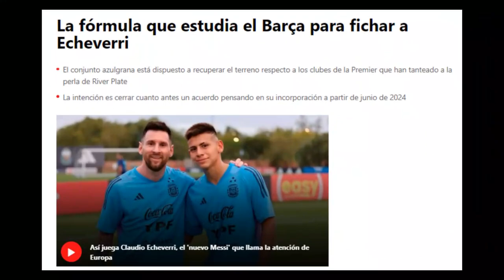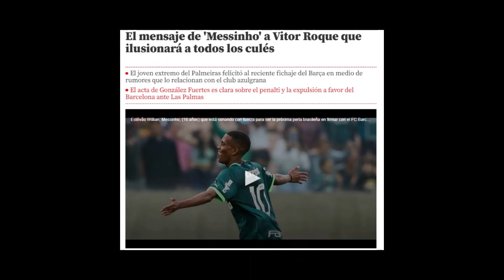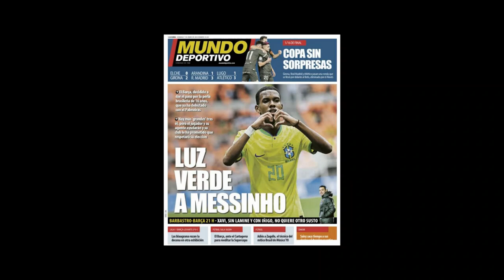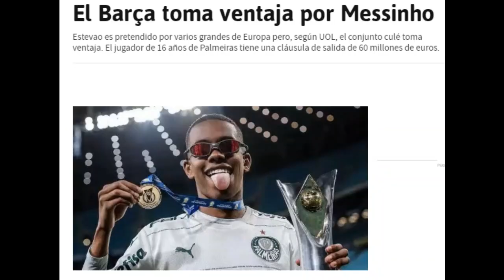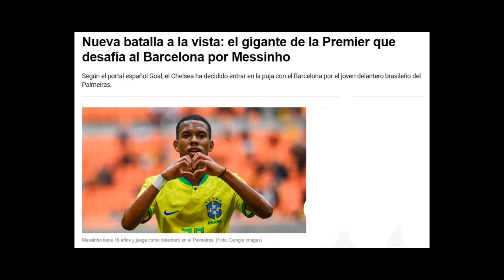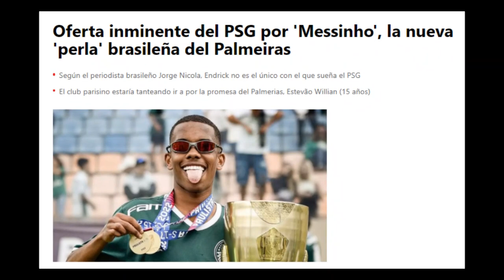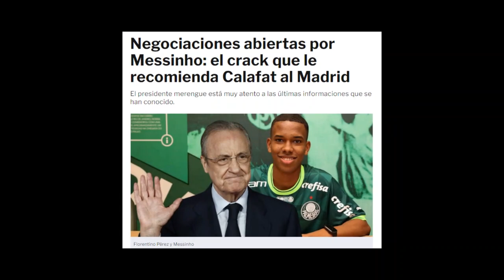💔💙EL JOKER LAPORTA FICHA A MESSINHO 😱 me parto y me mondo🤣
Como no podía ser de otra manera, el Joker Laporta a través de sus mamporreros a sueldo ya han cambiado el relato en el tema de los futuros fichajes. Hace menos de una semana aseguraban que el 'Diablito' Echeverri estaba totalmente cerrado y al final ha firmado por el Manchester City.
Ahora el ilusionista palanquero ya tiene a otro cromo para sustituirlo y crear nuevas esperanzas a la afición aborregada del Barça, se trata de Estevao mas conocido como Messinho. Los tebeos palanquistas y creadores de contenido al igual que con la perla argentina afirman que solo quiere fichar por el Barça, como siempre perdiendo dinero entre comillas y que el Palmeiras deberá aceptar los 50M a plazos pese a que los dirigentes cariocas tienen ofertas de varios clubes que están dispuestos a pagar la clausula de liberación en un solo plazo.

Veremos que equipos están interesados por Messinho, que además de aceptar las condiciones exigidas por el Palmeiras le ofrecen un mejor salario y proyecto deportivo mas asentado que el Palancas.